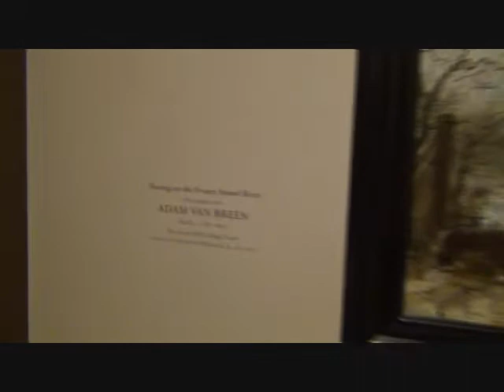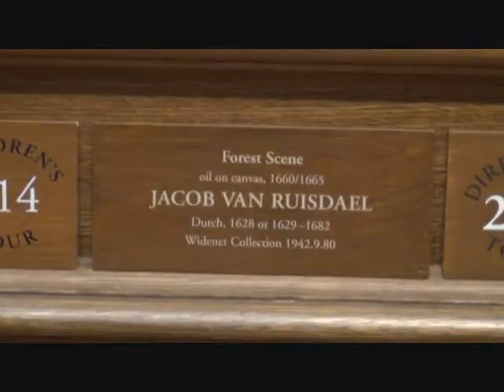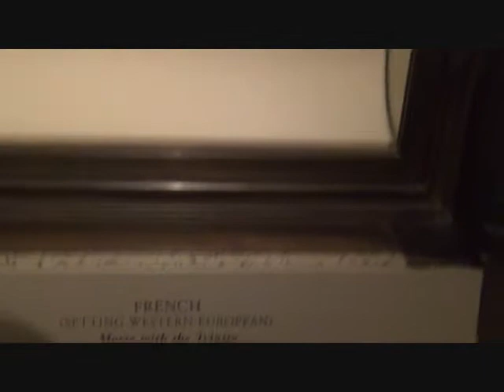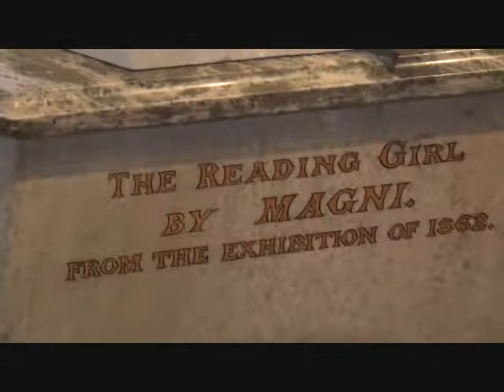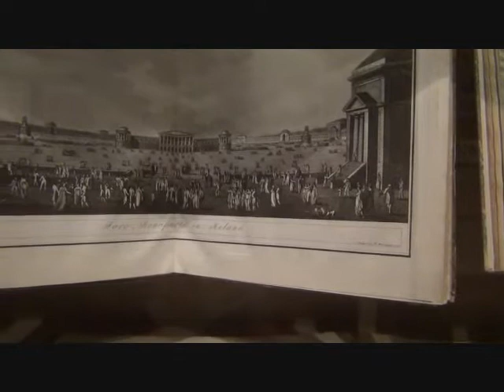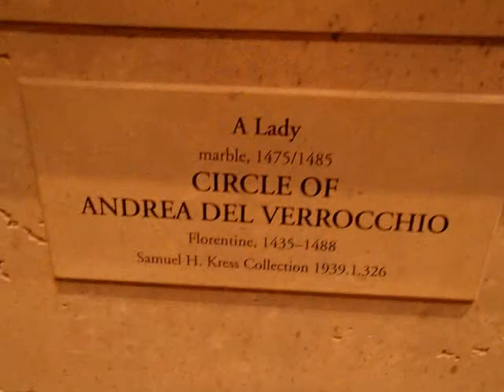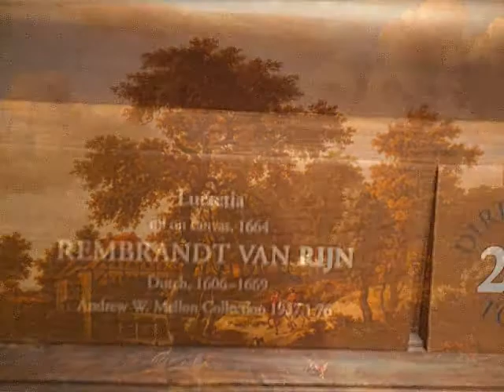National Gallery of Art Washington DC Museum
highlights from our afternoon visit (short on time)